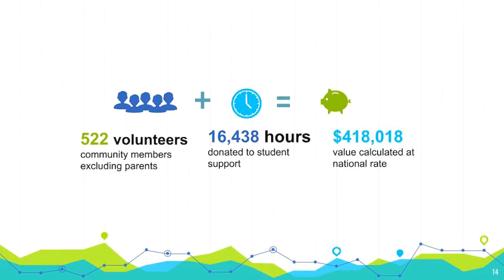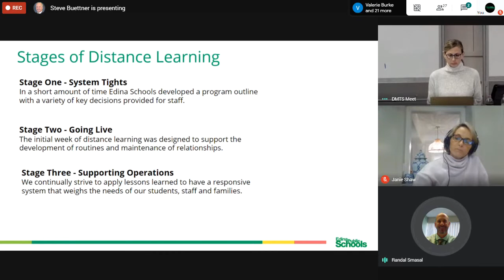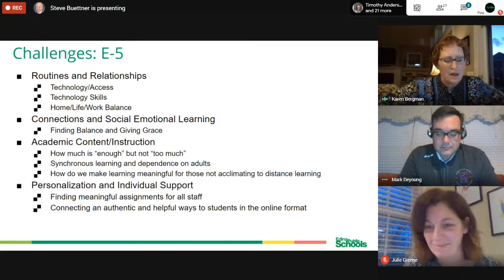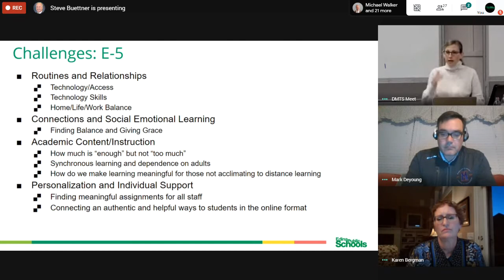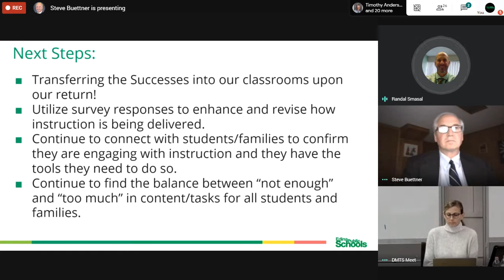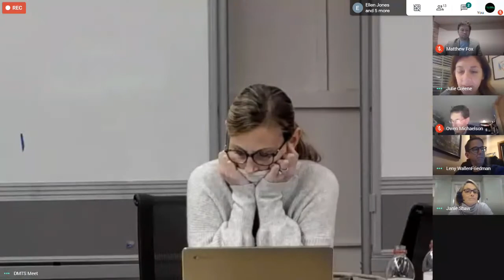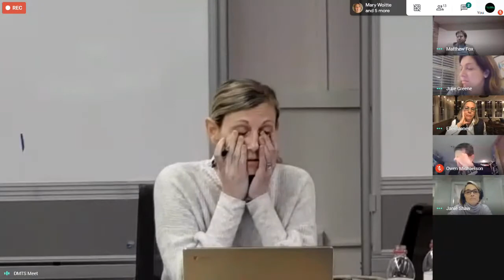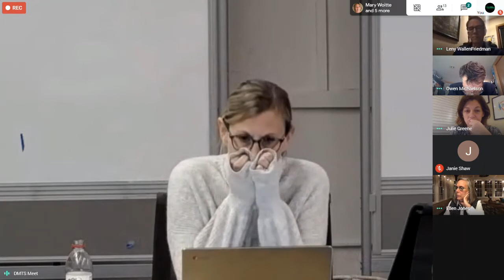Edina Public School's Board Meeting 4/20/20: Virtual